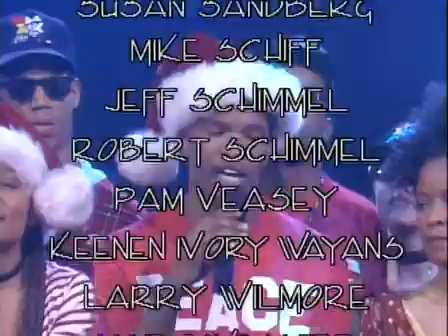In Living Color 4*12 ~ The Dysfunctional Home Christmas Show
20 Dec 92   The Dysfunctional Home Christmas Show